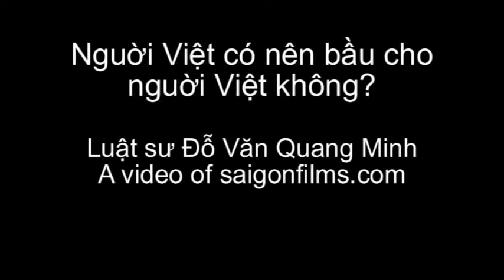Người Việt có nên bầu cho người Việt?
Video phát biểu của LS Đỗ Văn Quang Minh trong đêm gây quỹ 25/09/2016 yễm trợ Úng cử viên Dân biểu tiểu bang Ash Kalra